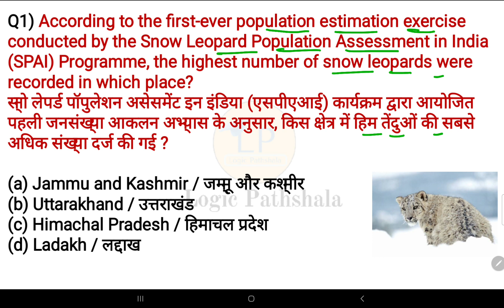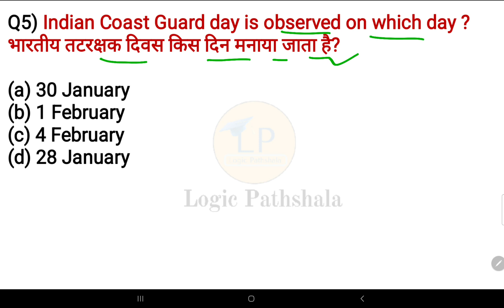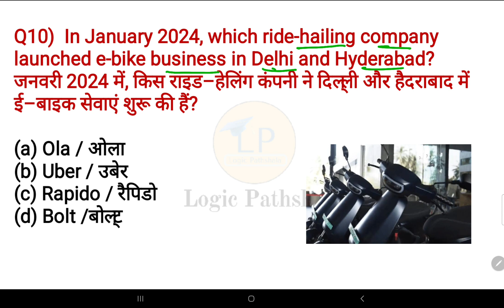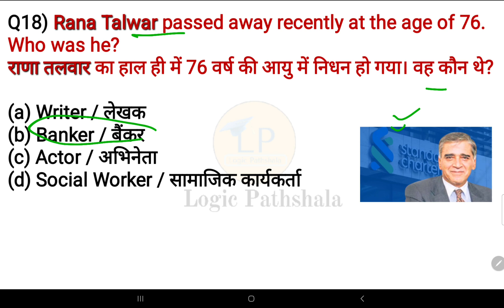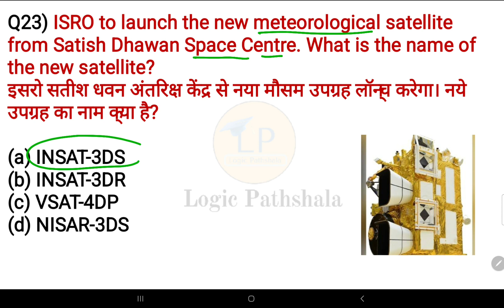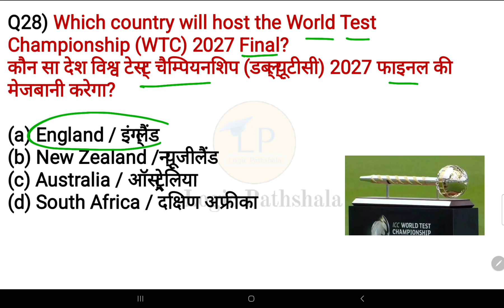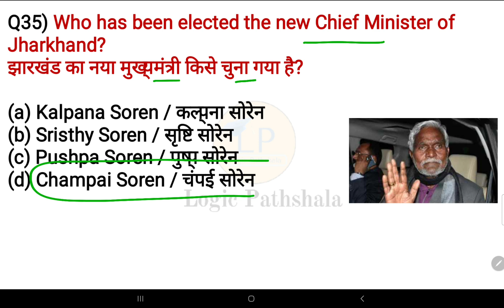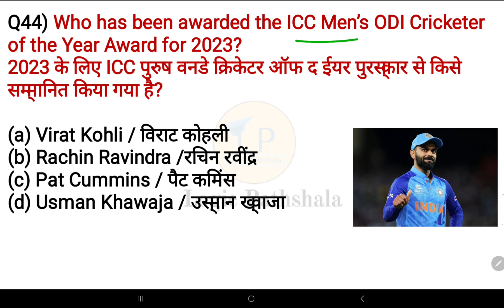Weekly Current Affairs (28 Jan- 2 Feb 2024)| Important Questions| Logic pathshala